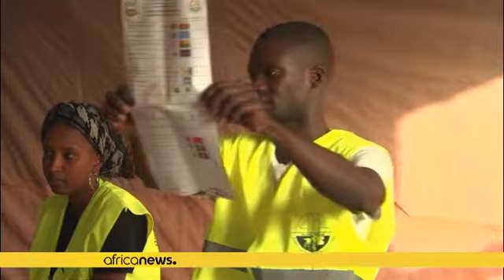Législatives en Guinée-Bissau : le décompte des voix se poursuit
*En Guinée-Bissau, le décompte des votes a commencé après la fermeture des bureaux de vote dimanche alors que les habitants se sont prononcés sur la désignation des nouveaux députés.*

Beaucoup espèrent, en effet, que les élections législatives aideront le pays à sortir de la crise politique actuelle. Pour Suncar Fati, chauffeur de profession, "il faut payer les professeurs et aussi augmenter les salaires des gens. Car avec ce que nous gagnons, nous pouvons à peine acheter un sac de riz".